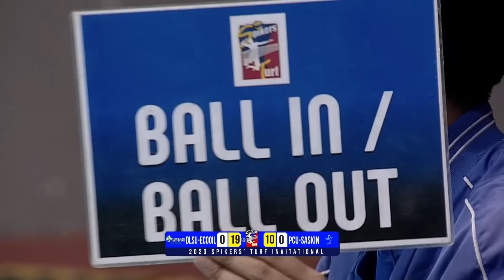DLS vs. PCU | Game 4 | Pool B | Preliminaries | 2023 Spikers' Turf Invitational Conference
Watch the full game replay of the 2023 Spikers' Turf Invitational Conference Preliminaries Pool B Game 4 between the EcoOil - La Salle and the Philippine Christian University Dasmariñas - SASKIN.
11:00 AM | October 29, 2023